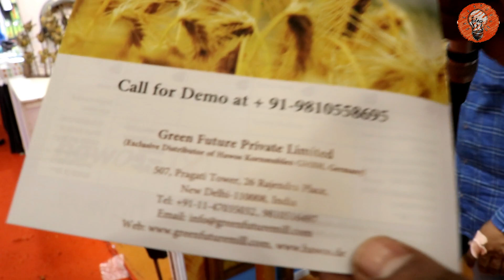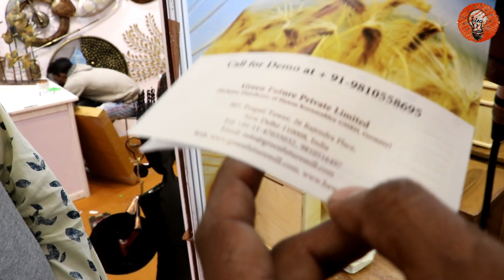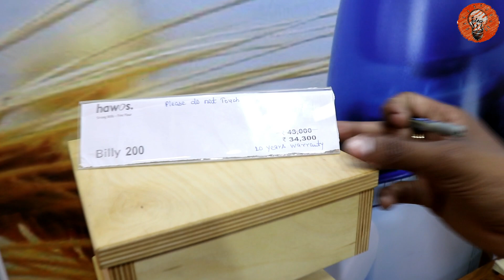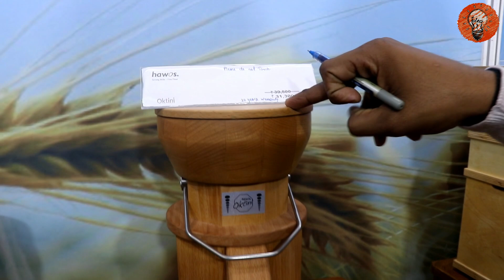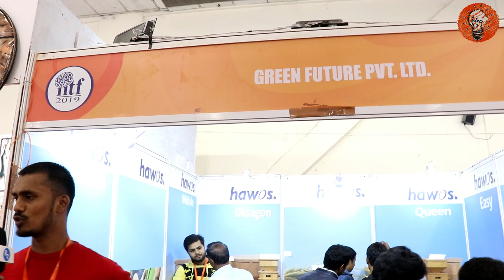Smallest Atta Chakki गजब का प्रोडक्ट | IITF Pragati Maidan Trade Fair 2019 | व्यापार मेला